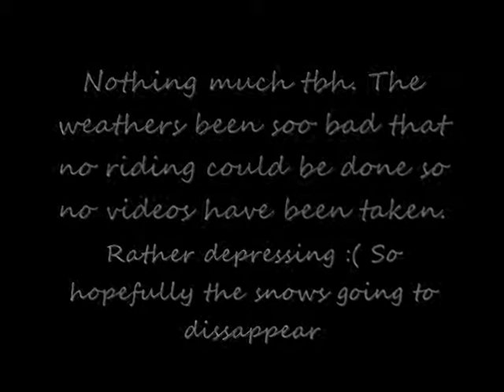An Update ..H&S